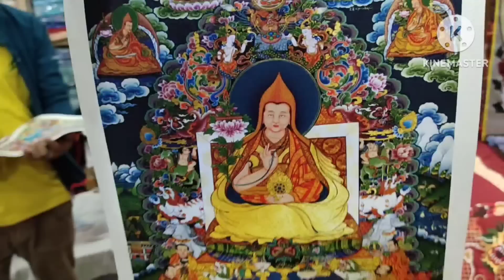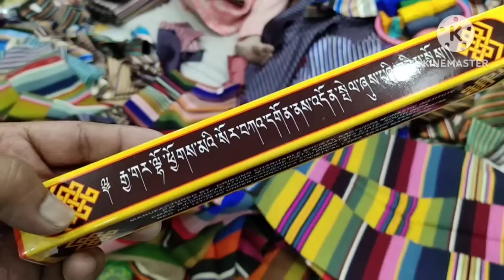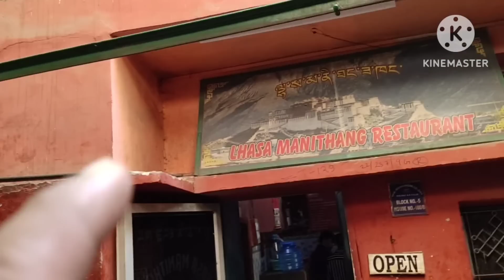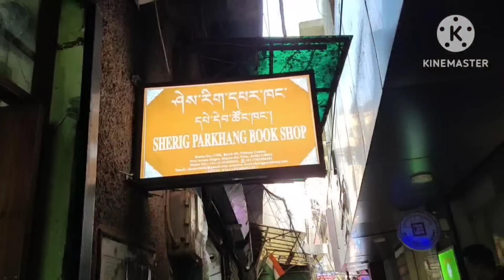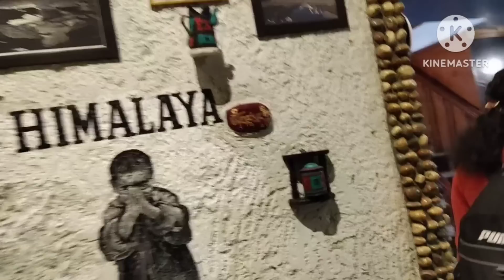Little Tibet Majnu ka Tilla//Tibetan Losar Shopping#delhi